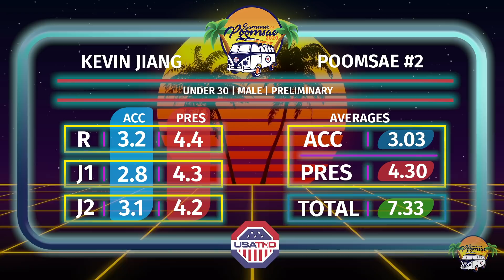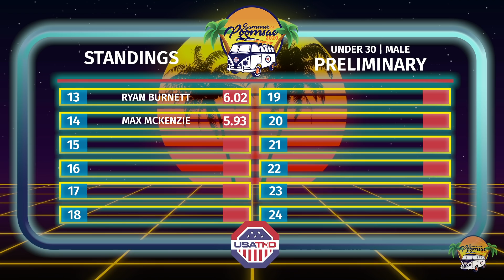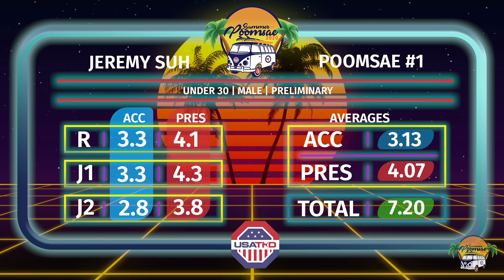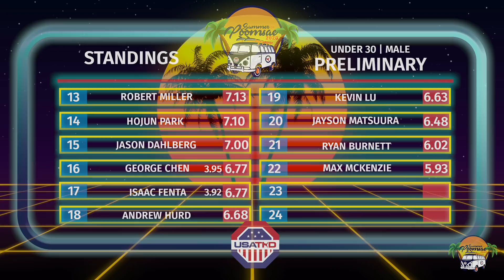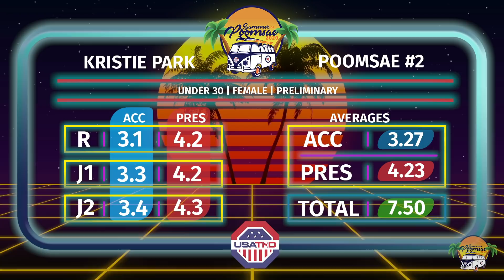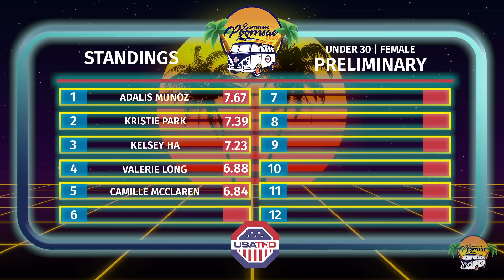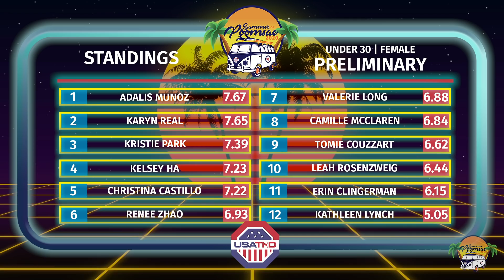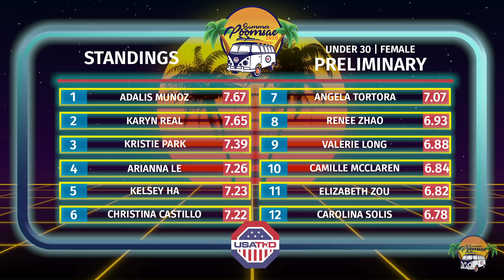The Summer of Poomsae - Episode 1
On this episode of the Summer of Poomsae -- You will have Jason and Sherman Intro the show, followed by our Under 30 Male Black Belt competitors and half of the under 30 Female Black Belt athletes. This episode will feature the Preliminary round for the Under 30 division with play by play commentary by Dan Chuang and Carissa Fu.

Find out which male competitors moved on to the Semifinals and the standings for the female athletes. You will also catch some interviews with Jason Poos and athletes from this episodes and backstories.

Please note: You will hear Information that was given during parts of the commentary that is incorrect. Here is the correct info -  The top 50% will move on to the Semi Finals - (The women's division has 31 athletes in the prelims and 16 will move on to the Semi Finals).